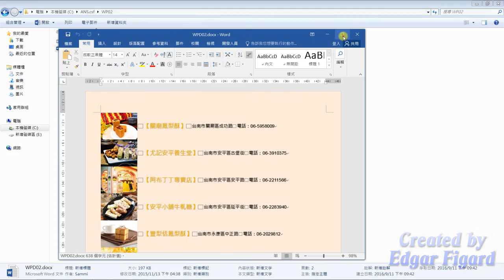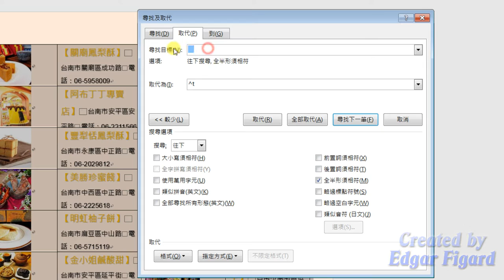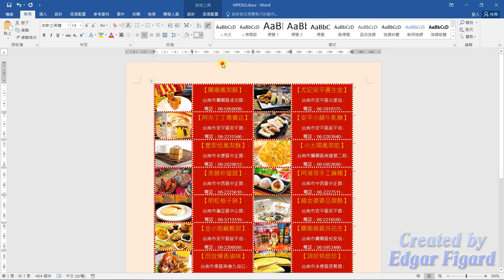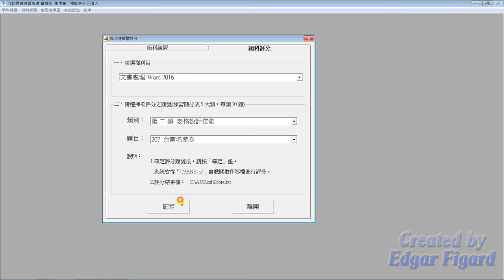TQC Word 2016動態解題示範 - 207 台南名產券